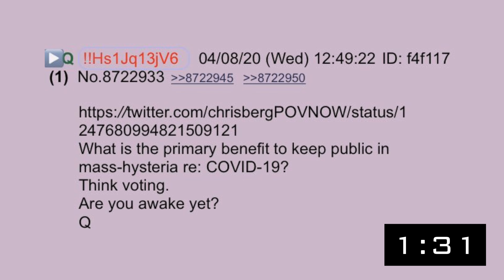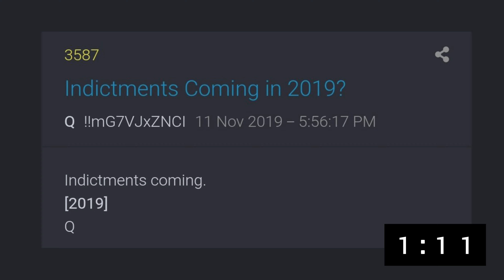QAnon Explained in 3 Minutes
THESE VIDEOS ARE CROWDFUNDED. The next is released the moment its goal is reached

A rapid-fire history of one of the craziest conspiracy theories of all time: QAnon.

By now you've probably heard that QAnon is a far-right populist conspiracy theory in which a global cabal of prominent Democrats, Hollywood celebrities, and Jewish bankers secretly comprise a "Deep State" secret government, which on the side, also runs a worldwide pedophilia ring for their own amusement. In the QAnon fictional universe, then-president Donald Trump was the only one heroic and powerful enough to save the world, through mass indictments and arrests of Democrats.

Well, obviously, none of that ever happened. So if all of this was fiction from the beginning, what was its source? In October 2017, someone began posting on anonymous Internet message boards calling himself "Q Clearance Patriot", Q clearance being a security clearance level at the Department of Energy. Q claimed to be an insider in the Trump administration, and for years posted predictions of mass arrests of Democrats. Though none of the anonymous Internet troll's predictions ever came true, many Trump supporters nevertheless rallied around him and adopted him as a sort of messiah.

Obviously it's not credible that an insider in Trump's inner circle would have leaked these sensitive releases of classified information in secret behind the administration's back -- that would have been treasonous. So the QAnon conspiracy must assume that Q was making these Internet posts with the full knowledge and consent of the government. Thus, it follows that the Trump administration determined that announcing tomorrow's indictments was best, and anonymous postings to message boards best known for pornography, racism, and assorted illegal content was the most appropriate channel to make these presidential announcements.

So how can ordinarily smart people believe something so obviously irrational as QAnon? A lot of academic research has been funneled into figuring this out. In recent decades, globalization has led many people to feel disenfranchised and unrepresented, people who'd grown accustomed to feeling safely entrenched in predictable, homogenous, traditional communities. Sociological studies tell us that the less we feel in control of our own lives, the more likely we are to believe there's a conspiracy against us, and to embrace anything that promises to fight that conspiracy. Q happened to appear just at the right moment, when millions of Americans felt their accustomed way of life was under fire, and their wounds were fresh from having eight years of progressive values wash over them during the Obama administration. Q was the savior they sought.

Cluley, G. "Bad news conspiracy theorists. QAnon codes are just a guy mashing his keyboard." Computer security news, advice, and opinion. Graham Cluley, 14 Aug. 2018. Web. 20 Jul. 2020.

Gilbert, D. "Inside the War to Kill Off 8chan — and Crush QAnon." VICE. VICE Media Group, 18 Oct. 2019. Web. 20 Jul. 2020.

Harwell, D., McLaughlin, T. "From helicopter repairman to leader of the Internet's darkest reaches: The life and times of 8chan owner Jim Watkins." The Washington Post. Nash Holdings, 12 Sep. 2019. Web. 20 Jul. 2020.

Kurtzleben, D. "GOP Candidates Open To QAnon Conspiracy Theory Advance In Congressional Races." NPR News. National Public Radio, 1 Jul. 2020. Web. 20 Jul. 2020.

LaFrance, A. "The Prophecies of Q." The Atlantic. The Atlantic Monthly Group, 1 Jun. 2020. Web. 20 Jul. 2020.

Sommer, W. "QAnon Believer Teamed Up With Conspiracy Theorists to Plot Kidnapping, Police Say." Daily Beast. The Daily Beast Company LLC, 4 Jan. 2020. Web. 21 Jul. 2020.

Van Prooijen, J. "The psychology of Qanon: Why do seemingly sane people believe bizarre conspiracy theories?" Think. NBC News, 13 Aug. 2018. Web. 20 Jul. 2020.

Watkins, A. "He Wasn’t Seeking to Kill a Mob Boss. He Was Trying to Help Trump, His Lawyer Says." The New York Times. The New York Times Company, 21 Jul. 2019. Web. 21 Jul. 2020.